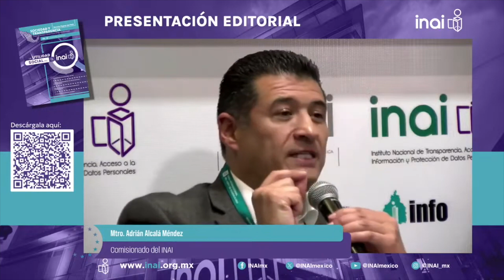PRESENTA INAI EN FIL 2023 NUEVOS NÚMEROS DE LAS REVISTAS MÉXICO TRANSPARENTE Y SOCIEDAD Y TRANSPAR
PRESENTA INAI EN FIL 2023 NUEVOS NÚMEROS DE LAS REVISTAS MÉXICO TRANSPARENTE Y SOCIEDAD Y TRANSPARENCIA

• La Revista México Transparente es resultado del federalismo cooperativo entre integrantes del Sistema Nacional de Transparencia: Comisionada Norma Julieta del Río Venegas

• A través de la publicación de revistas digitales o ediciones de libros, en el INAI estamos socializando los beneficios que tiene ejercer el derecho a saber, de una manera estratégica: Comisionado Adrián Alcalá Méndez

Con la presentación del número 7 de la Revista México Transparente y el número 10 de la Revista Sociedad y Transparencia, el INAI difunde en la Feria Internacional del Libro (FIL) de Guadalajara 2023 la importancia de los organismos garantes de los derechos de acceso a la información y de protección de datos personales.
En el Pabellón de la Transparencia, la Comisionada Norma Julieta del Río Venegas, Presidenta del Comité Editorial del INAI, señaló que la revista digital México Transparente es resultado del federalismo cooperativo entre integrantes del Sistema Nacional de Transparencia (SNT); puntualizó que quienes colaboran con alguna publicación son personas que coadyuvan a promover la agenda de la transparencia y el acceso a la información en el país.
"Este número de la revista aborda única y exclusivamente temas relacionados con la importancia de un organismo autónomo como es el INAI y la importancia de los derechos de acceso a la información y de protección de datos personales, esto a raíz de la crisis que está sufriendo no solo el INAI, sino los órganos constitucionales autónomos en este país. Las personas van a conocer qué es este Instituto, qué es lo que está en riesgo y ejemplos de la utilidad de estos dos derechos", resaltó.
Sergio López Ayllón, Profesor investigador del Centro de Investigación y Docencia Económicas (CIDE), destacó que la Revista México Transparente es resultado de un valioso esfuerzo por divulgar el trabajo de las instituciones que integran el SNT, único sistema del país que cuenta con un órgano de difusión que tiene como objetivo ampliar la cultura de los derechos de acceso a la información, la protección de los datos personales y la rendición de cuentas. “Es un abanico de voces; cuenta con un buen diseño y estructura, con temas sustantivos y participación de expertos y, muy importante, de la ciudadanía”, dijo.

Por su parte, Leonardo Meza Ramírez, Asesor en transparencia, corrupción y rendición de cuentas, comentó que en su artículo “De las preguntas a la difusión: las solicitudes de información como fuente de anticorrupción”, propone una perspectiva basada en el uso práctico que las personas usuarias han dado a las solicitudes de información, a través de la Plataforma Nacional de Transparencia, como herramienta de difusión. “No todas las personas que hacen una solicitud buscan información, hay quienes, deliberadamente, hacen consultas para dejar una información, como parte de la libertad de expresión que tenemos y, generalmente, es sobre anomalías en las instituciones en las que laboran”, opinó.
Participó también Magda Eugenia Lozano Ocman, Comisionada Presidenta del IDAIPQROO y Coordinadora de los Organismos Garantes de las Entidades Federativas del SNT.
En tanto, al moderar la presentación del número 10 de la Revista Digital Sociedad y Transparencia, el Comisionado Adrián Alcalá Méndez destacó que en solo dos años de existencia se han publicado 10 ediciones, lo que es muestra del compromiso que se tiene en la difusión del derecho de acceso a la información, con textos en los que se exponen los beneficios de la utilización de este derecho.
“Estos derechos sirven de palanca, de catalizador para ir transformado realidades. Y lo que estamos haciendo en el INAI desde diferentes áreas que tienen que ver con la difusión a través de revistas digitales o ediciones de libros o también con el plan de socialización del derecho es precisamente socializar no el ejercicio o la utilidad del derecho, sino los beneficios que tiene ejercerlo de una manera estratégica”, resaltó.
En su intervención, Fabiola Torres Rodríguez, Comisionada Presidenta del IZAI, dijo que en el país hay una heterogeneidad de necesidades, que pueden ser atendidas usando el derecho de acceso a la información para ejercer derechos como la salud y la educación; “esto es un esfuerzo más por socializar los dos derechos que tutela el INAI y los organismos garantes del país, el derecho de acceso a la información pública y la protección de datos personales, proteger también los datos personales de todos los ciudadanos”, señaló.